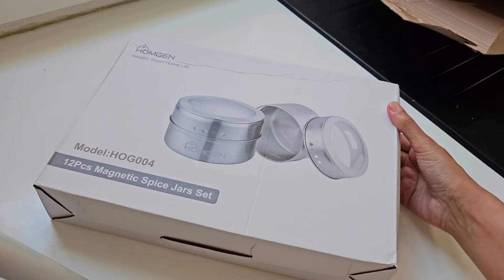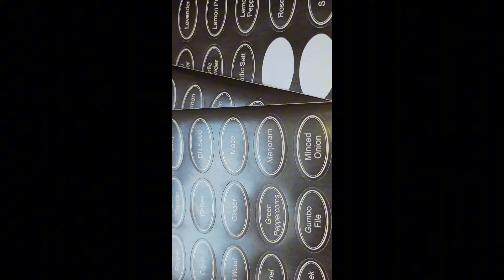J' AI ACHETER LE TRUC DU SIÈCLE IL VA BIEN ME SERVIR